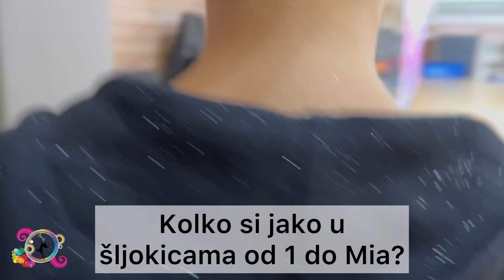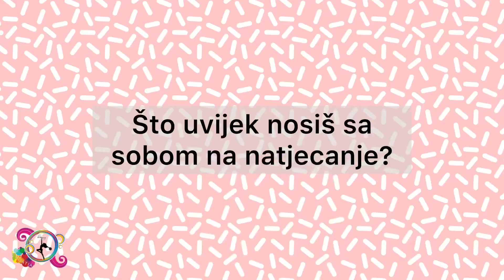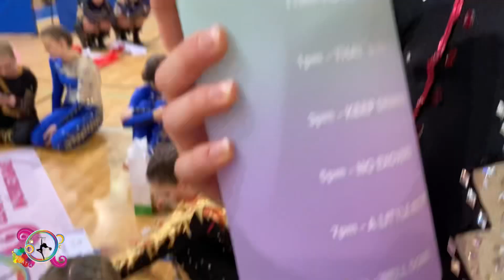ZLATARBISTRIČKE MAŽORETKINJE | INTERNATIONAL GRAND PRIX OF MAJORETTE SPORT 2023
International Grand Prix of majorette sport, Donja Stubica, Croatia, 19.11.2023.

Editors: Marinela Čehulić and Laura Čehulić

🏆Rezultati:🏆
🥇1.mjesto KADETKINJE MINI MIX
🥇1.mjesto JUNIORKA SOLO POMPON
🥇1.mjesto JUNIORKE MINI POMPON
🥇1.mjesto SENIORKA SOLO POMPON
🥇1.mjesto SENIORKE DUO POMPON
🥇1.mjesto SENIORKE MINI POMPON
🥇1.mjesto SENIORKE MINI MIX
🥇1.mjesto SENIORKE MINI ŠTAP
4.mjesto KADETKINJE DUO POMPON
10.mjesto KADETKINJA SOLO POMPON